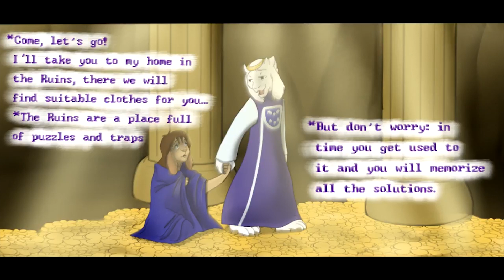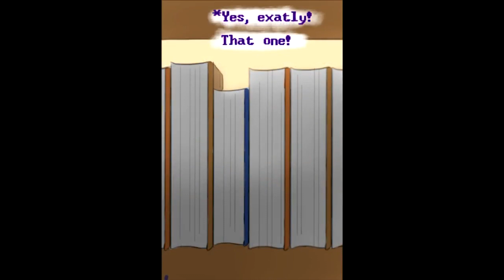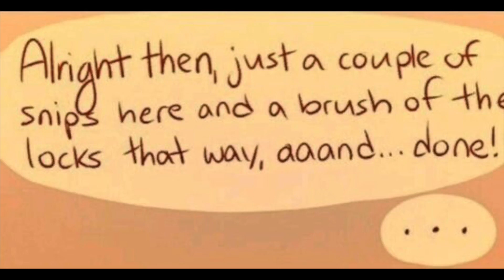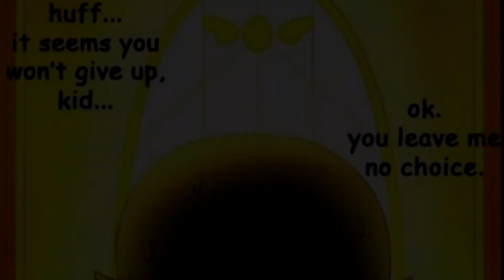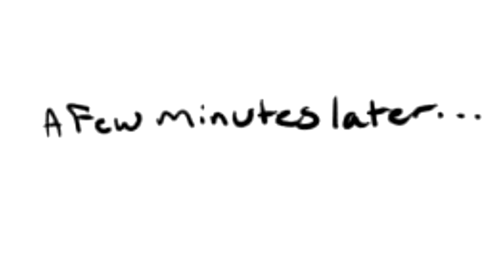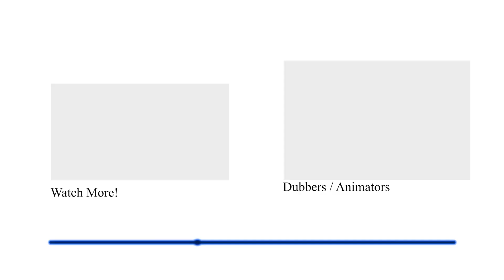***SO AWESOME!!!! UNDERTALE EPIC COMIC DUB COMPILATION - BEST DUBS EVER!?